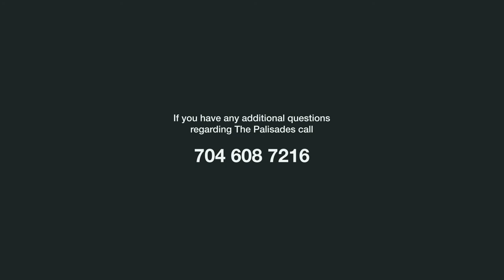Briar Cliff in The Palisades Community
More information about all 20 Palisades neighborhoods, amenities, schools, restaurants, and shopping